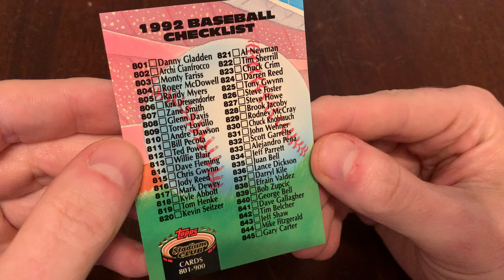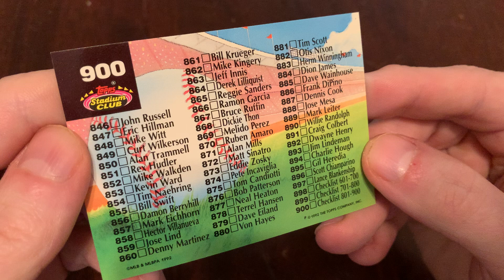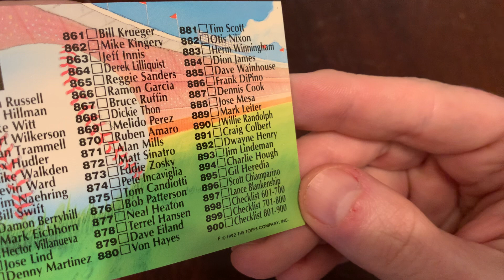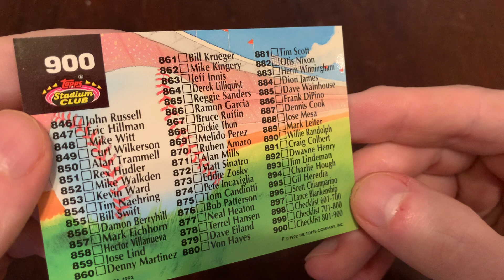READING THE CHECKLIST: 1992 Stadium Club Series 3 #900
Ripping packs! Unboxing nostalgia! Junk Wax Genius is my favorite source for Junk Wax-era baseball card knowledge, revisited two packs at a time. Learn about the packaging, the cards, the inserts, and so much more that you’ll have to double-check to make sure such high-quality content is provided for FREE!